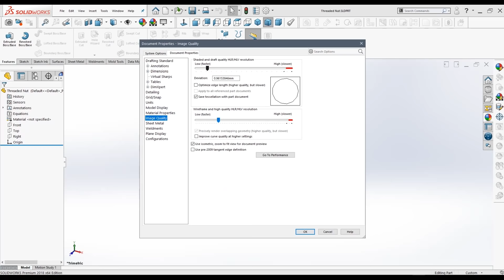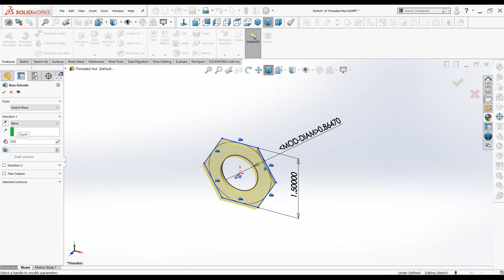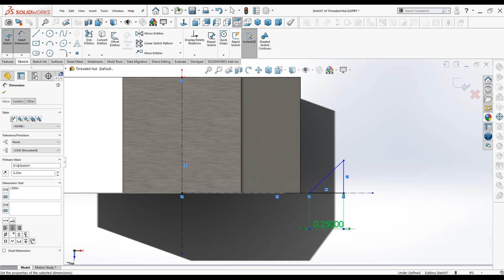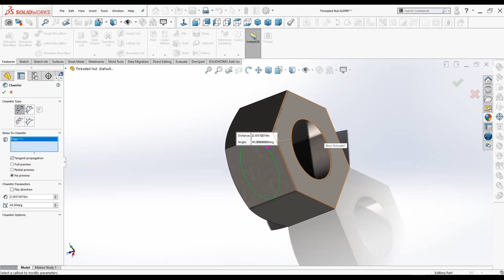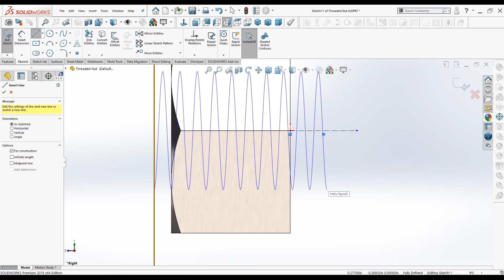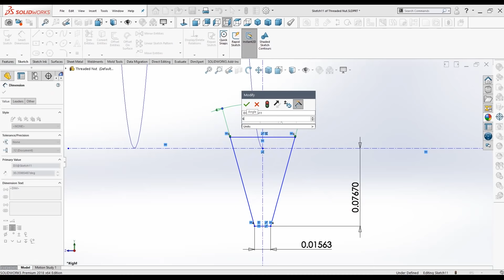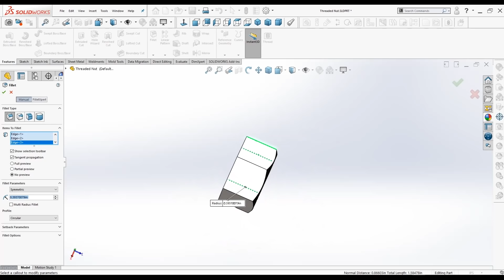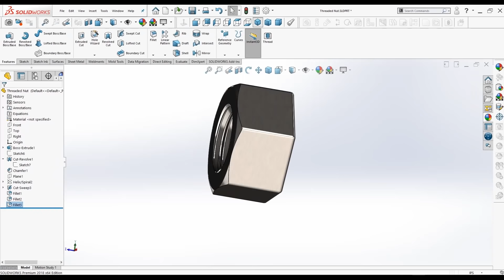SolidWorks 2021 Tutorial for Beginners #24 | Threaded Nut in SolidWorks-آموزش سالیدورکس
In this tutorial video, I will sketch the Threaded Nut in SolidWorks. I hope you like it.